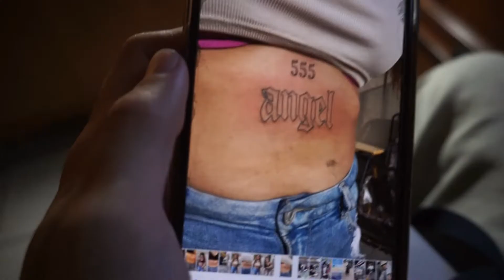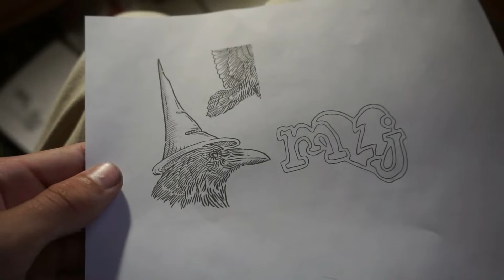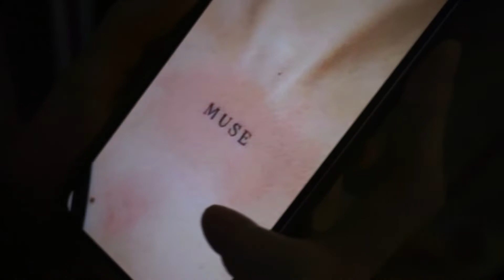HAPPY CLIENTS W INK !!!